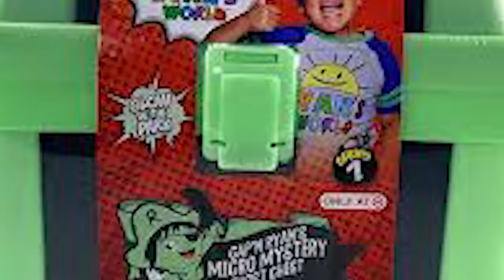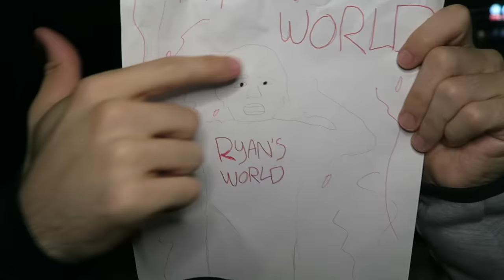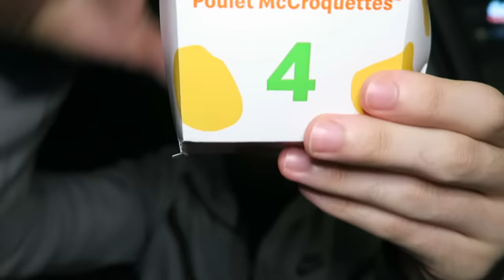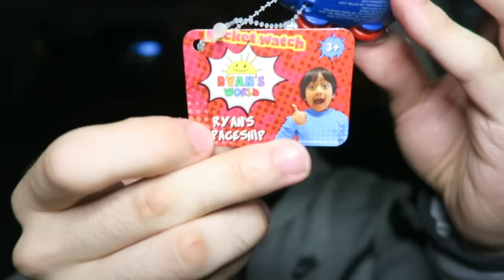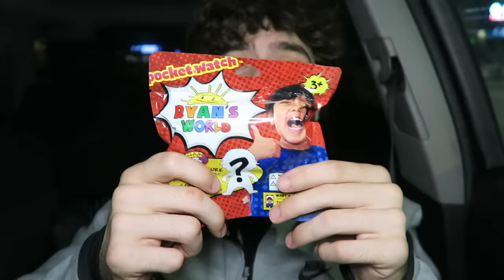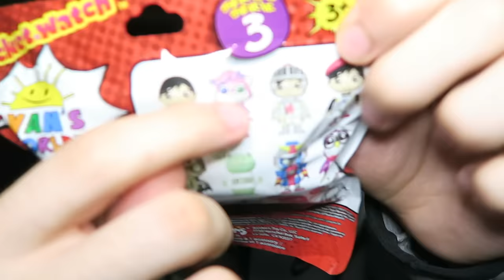DO NOT ORDER RYAN'S WORLD HAPPY MEAL FROM MCDONALDS AT 3AM!! *EVIL RYAN'S WORLD IN REAL LIFE*